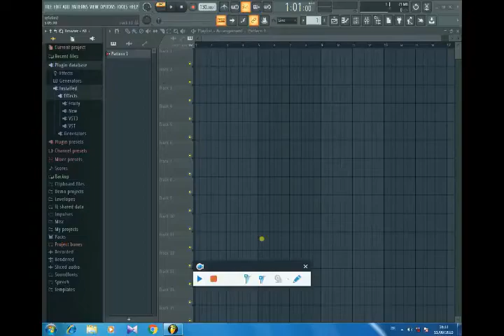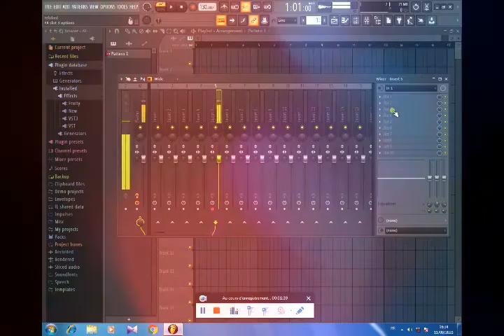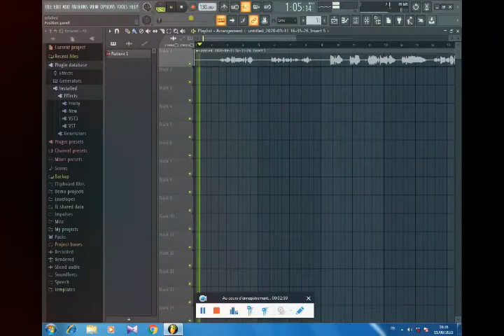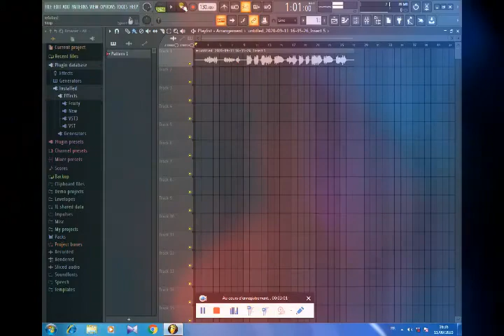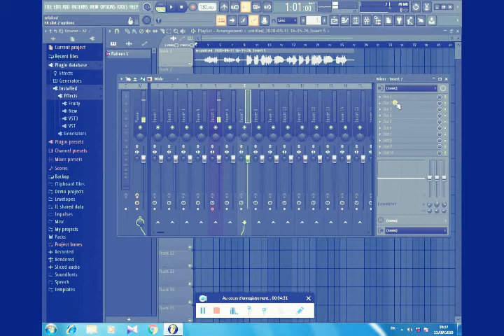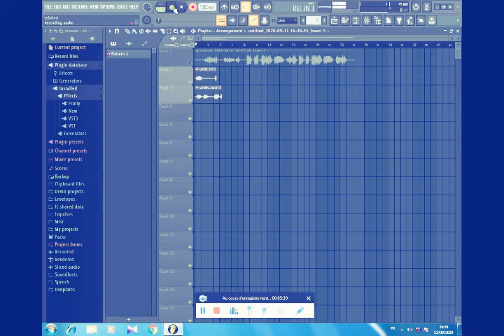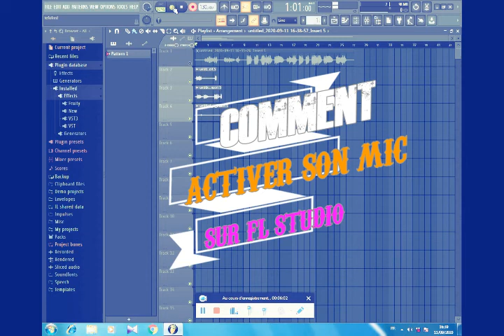COMMENT ACTIVER SON MICRO POUR ENREGISTRER SUR FL STUDIO_10_11_12_20_TUTOS_débutant_BEATMAKING_PRO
DANS CE TUTOS VOUS ALLEZ APPRENDRE COMMENT ACTIVER VOTRE MICRO POUR ENREGISTRER SUR FL STUDIO